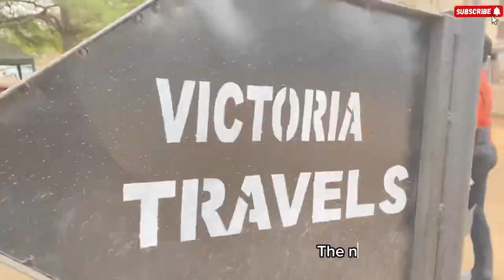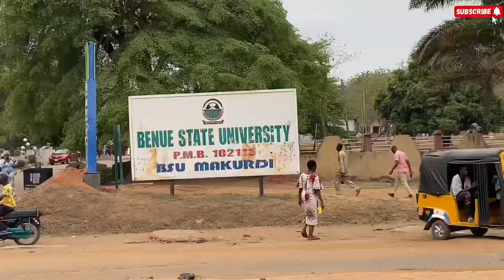TRAVEL VLOG: Road Trip to EKAJUK cross river|Traditional wedding+Baking+ Nails+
Hi lovelies, relax and enjoy this vlog of my road trip to Ekajuk in Cross River state and all the preparations for my friends wedding.